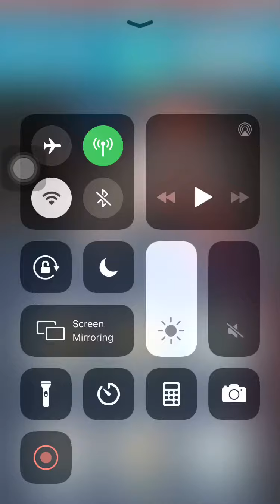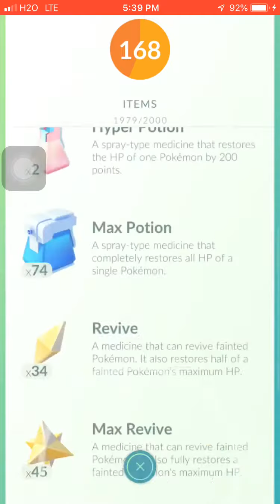POKEMON GO RAYQUAZA OUTRAGE DUO